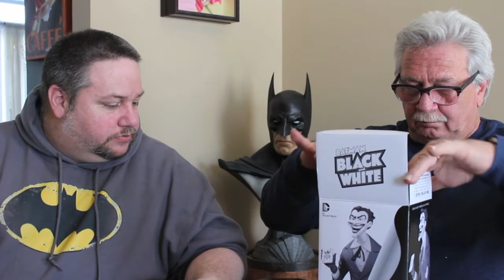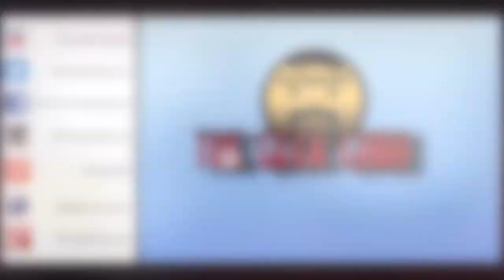Bob, Bobby, & Batman #2: Birthday Unboxing: Dick Sprang Joker Statue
In this episode of Bob, Bobby, & Batman we do an unboxing of the DC Collectibles Batman Black and White Series of The Dick Sprang Joker. I gave this to my father as a belated Birthday gift. Then we open it up.

What did you think about this unboxing? Did you get this Joker Statue?